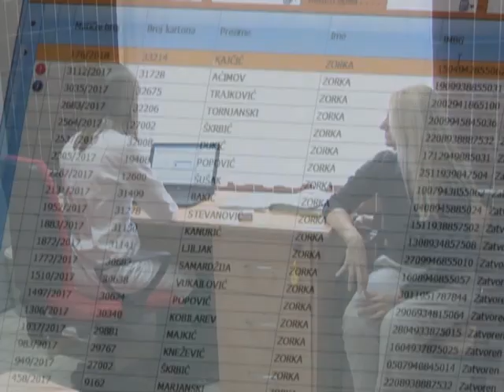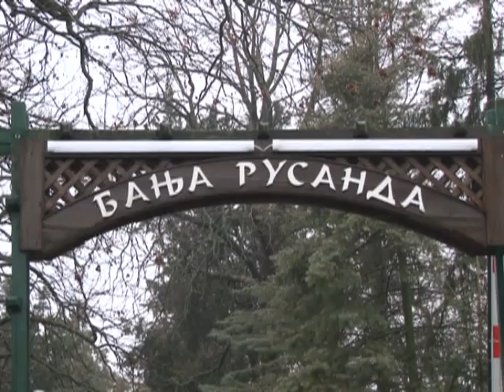BANJA RUSANDA USPEŠAN POČETAK 2018 GODINE